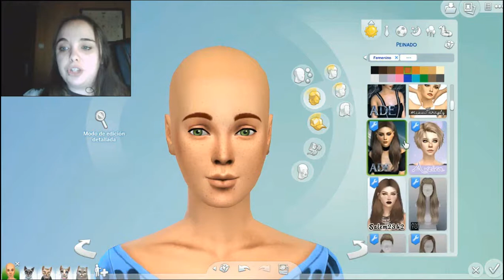Los Sims 4 | CÁMBIAME! | Caterina Lynx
Sul Sul !!! En este cámbiame cambiamos de look a Caterina Lynx, si queréis que sea el siguiente vuestro sims mandármelos con el ladysimmer los estoy esperando o déjame en los comentarios cual quieres que sea el próximo ▼▼▼ DESPLIÉGAME▼▼▼

Si me queréis buscar en la galería este es mi nombre:
-TaniaChan92